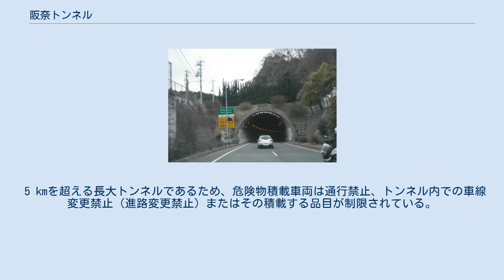阪奈トンネル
阪奈トンネル（はんなトンネル）は、大阪府東大阪市と奈良県生駒市を結ぶ、第二阪奈道路の自動車専用道路のトンネルである。
 生駒山は山麓まで住宅が密集しており、環境問題を解決しなければならなかった為、代表的なトンネル内の換気システムには、トンネル換気適用型EAPが採用されている。
トンネルの中央付近には、掘削深さ481 m、掘削径11 mの国内でも有数の大規模な換気用中央立坑が掘削されており、その上に幅3 m、長さ、高さ共に3 mの装置が設置された換気塔がある。
装置内には、杉の間伐材のおがくずをフィルターとして2.8 t分を1 mの厚さで敷き詰められ、それを排気ガスが通過することにより汚染物質を分解する仕組みである。
これは、東大寺の正倉院に代表される校倉造（あぜくらづくり）の倉庫内の大気汚染物質が屋外より少なくなる原理を応用したものである。
 このトンネル掘削工事の影響により、トンネルの西側（大阪府側）では、農業用灌漑（かんがい）用水などとして利用されていた生駒山から湧き出す地下水が、その経路が変わった事により大きく減少したり、逆に東側（奈良県側）では、工事中よりトンネル開口部脇から流れる竜田川の支流である文殊川の水量が大きく増加したりするような現象が起きた。
また、生駒山全体で見てもかなり水脈の経路は変わっている。
 5 kmを超える長大トンネルであるため、危険物積載車両は通行禁止、トンネル内での車線変更禁止（進路変更禁止）またはその積載する品目が制限されている。
 注釈 出典